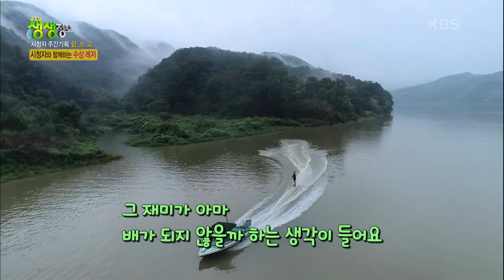[2TV 생생정보] 아름다운 풍경과 맛있는 먹거리가 가득한 도시, 청주 | KBS 210903 방송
아름다운 풍경과 맛있는 먹거리가 가득한 도시, 청주 20210903